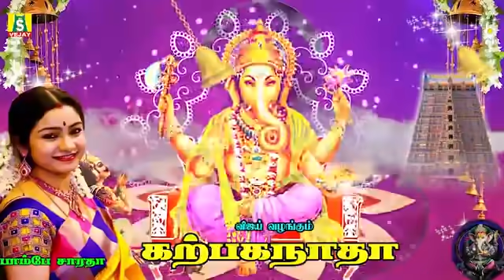WEDNESDAY POWERFUL GANAPATHI SONGS | Lord Ganapathi Padalgal | Best Pillaiyar Tamil Devotional Songs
VINAYAGAR SONGS ||  சிறந்த விநாயகர் பாடல்கள்|| விநாயகர் அருள் கிடைக்க இந்த பாடலை கேளுங்கள்.
விநாயகர் அருள் கிடைக்க இந்த பாடலை கேளுங்கள்

பிள்ளையார் அல்லது விநாயகர் (சமசுகிருதம்: गणेश; சர்வதேச சமசுகிருத ரோமனாக்க அரிச்சுவடி: கணேஷா; About this soundகேட்க (உதவி·தகவல்)), இந்து சமயக் கடவுள்களில் பெரும்பாலானோரால் வழிபடப்படும் முதன்மைக் கடவுள்.விநாயகர் வழிபாடு இந்தியாவிலும், நேபாளத்திலும் முழுவதாக காணப்படுகிறது. இவர் கணபதி, ஆனைமுகன் என வேறு பல பெயர்களாலும் அறியப் பெறுகிறார்.

விநாயகரை முழுமுதற் கடவுளாக வழிபடும் சமயம் காணாதிபத்தியம் (சமசுகிருதம்: गाणपत्य; IAST: gāṇapatya) எனப்படுகிறது. இந்த காணாதிபத்தியம் பின்பு சைவ சமயத்தோடும், வைணவ சமயத்தோடும் ஒன்றிணைந்தது.ஸ்ரீவைணவர்கள்,விநாயகரை தும்பிக்கை ஆழ்வார் என்று அழைப்பார்கள்.

விநாயகரின் வேறு பெயர்கள்:

பிள்ளையார்
கணபதி - கணங்களிற்கு அதிபதி. பூதகணங்களிற்கெல்லாம் அதிபதியாதலினால் கணபதி என்றழைக்கப்படுகின்றார்.

ஆனைமுகன் – ஆனை அதாவது யானை முகத்தை உடையவராதலால் ஆனைமுகன் என்றழைக்கப்படுகின்றார்.

கஜமுகன் - கஜம் என்றாலும் யானையைக் குறிக்கும். யானைமுகத்தை உடையவராதலினால் கஜமுகன் என்றழைக்கப்படுகின்றார்.

விக்னேஸ்வரன் - விக்கினங்களைத் தீர்க்கும் ஈஸ்வரன் அதாவது பிரச்சினைகளைத் தீர்க்கும் கடவுள்

பிள்ளையாரை வணங்கி செயலைத் தொடங்கினால் தன்னம்பிக்கையுடன் வெற்றிகரமாக எதிர்பார்த்த பலனுடன் செவ்வனே செய்து முடிக்கலாம் என்பது நம்பிக்கை.